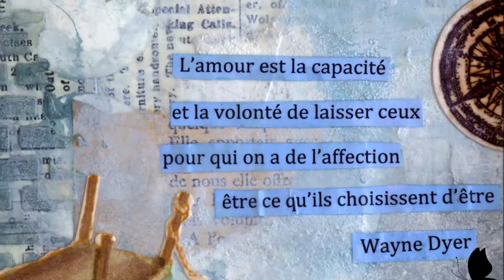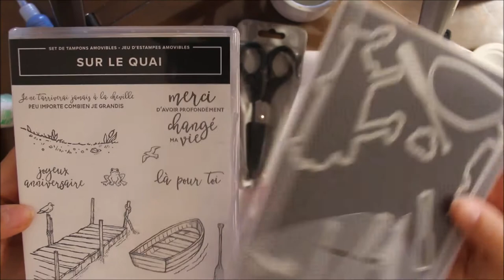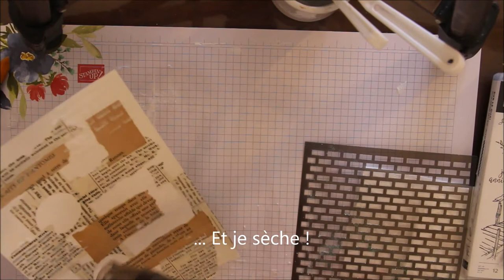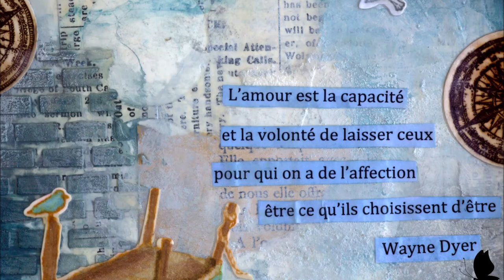Journal artistique expliqué aux débutantes en collaboration avec Sophie Bonheurs papier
Mon amie Sophie avait très envie de se lancer dans le journal artistique, mais avait un peu peur d'essayer. Elle m'a donc demandé que je lui explique ma façon de faire : voici ce que ça donne filmé ! La vidéo de Sophie Bonheurs papier est sur sa chaîne : Sophie Bonheurs papier. Allez-y vite, vous verrez son projet et ses autres vidéos sont tops !

Facebook :  Les ateliers de Nelly

Stampin'up ! :
Je suis démonstratrice indépendante Stampin'Up ! Depuis plus de cinq ans. Cela veut dire que je peux vous aider, vous conseiller et vous vendre le matériel ce cette marque.

Si vous voulez recevoir chez vous un catalogue et que vous habitez en France, n'hésitez pas à me le demander par mail : je vous l’enverrai gratuitement avec grand plaisir ! :-)

- Soit passer directement par ma boutique web

Nelly